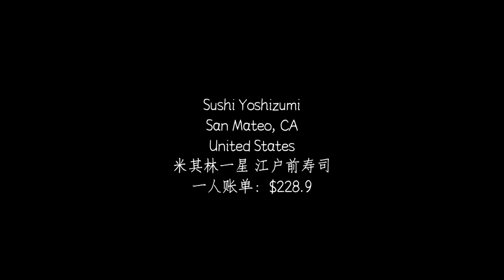6129miles一人食 | 一个人吃米其林寿司 Sushi Yoshizumi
今天晚上来吃了想吃很久了的Sushi Yoshizumi!

好久没吃omakase了，今天的这家味道也很棒！

三番附近好吃的寿司店真的好多，感觉自己吃不过来了😂

我的 instagram/weibo： 6129miles